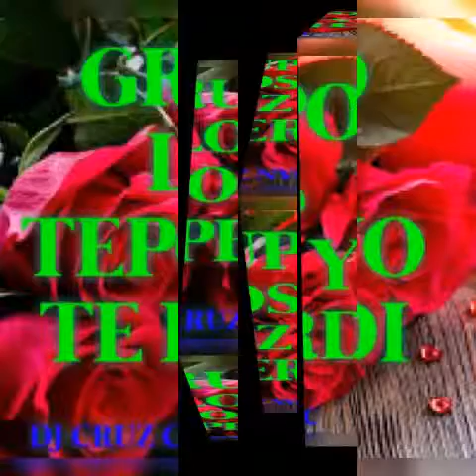GRUPO LOS TEPOZ YO TE PERDI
DJ CRUZ CRUZ